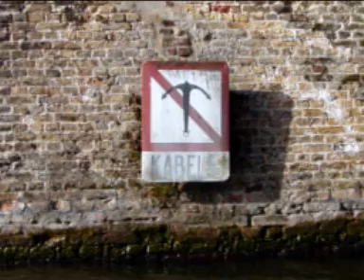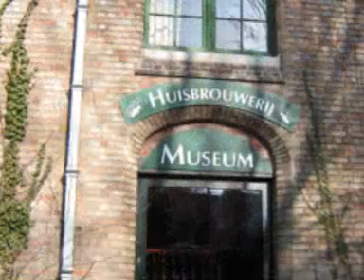Canaltrip in Bruges, March 8 2009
While sailing the canals of Bruges, Belgium, my sister and I took way too many pictures. I have tried to edit them into some sort of movie, incorporating a few that were taken from bridges and rooftops.
The accompanying music is a 20 year old song called "In the City by the Sea" by Bullet With My Name On, a band I used to play in.